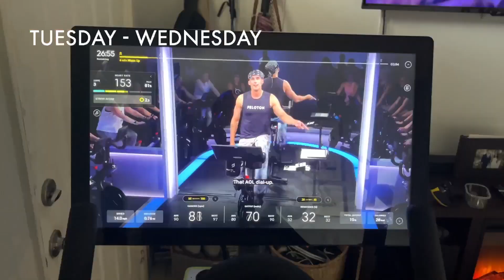VLOG: GO Wild 2023 Prep Week | Life as a Virtual Assistant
In this video, I recap the week leading up to GO Wild 2023 in Washington, D.C. from the perspective of a virtual assistant, whose client is both speaking at and sponsoring the conference. I also share some of the Wild merchandise I picked up ahead of the conference.

Do I finish packing before the weekend is over? Watch to find out...

SHOPS FEATURED:
2:56 - 5:51: GO Wild Merchandise

🛒 Shop my favorite Amazon products, which include:
- My Tripod
- My Microphone
- My Desk Accessories
...and more!